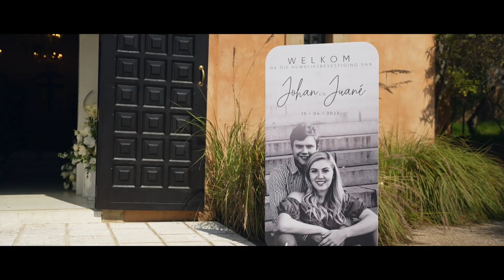Juané & Johan // Avianto